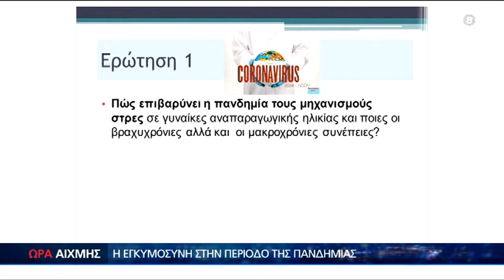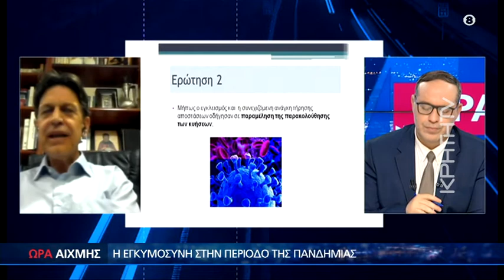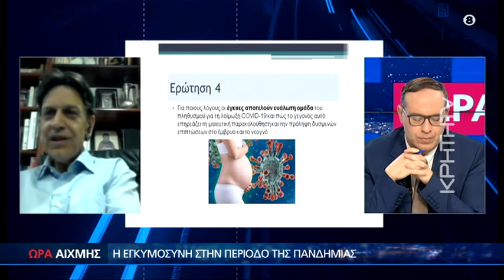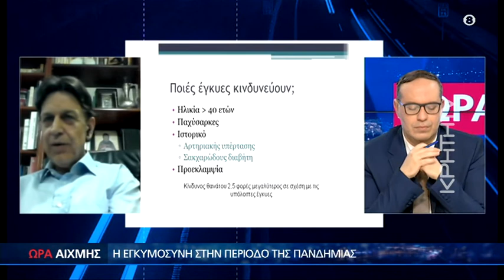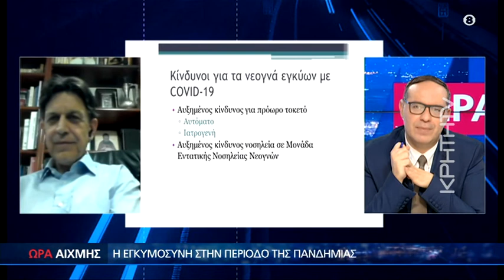Πόσο κυνδυνεύουν οι έγκυες γυναίκες από το covid ΩΡΑ ΑΙΧΜΗΣ